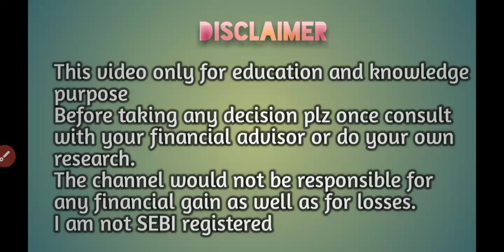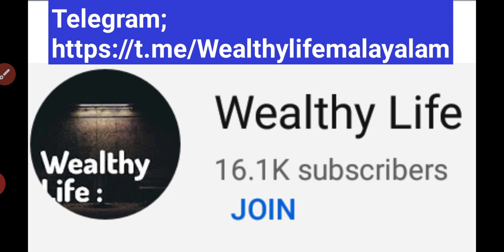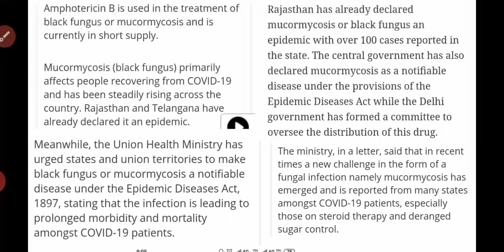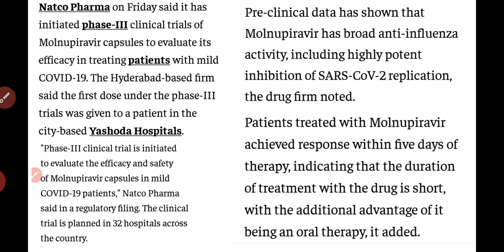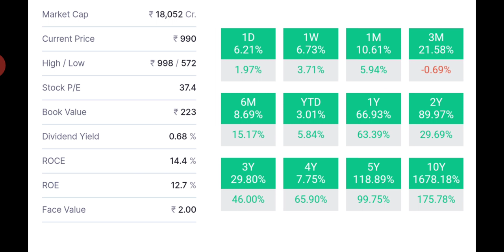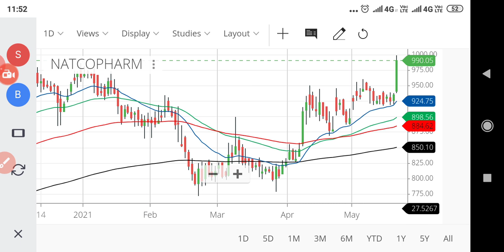ബ്ലാക്ക് ഫംഗസ് Drugs നിർമിക്കുന്ന അഞ്ച്‌ സ്റ്റോക്കുകൾ./Black fungus pharma stocks/wealthy life